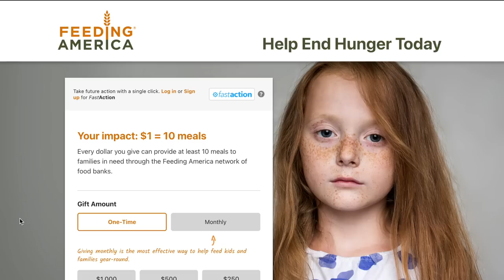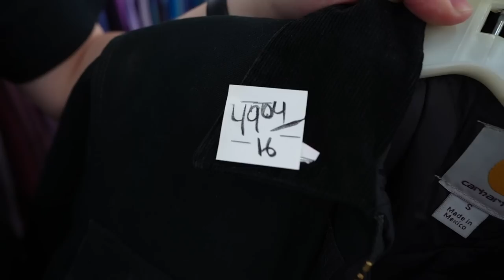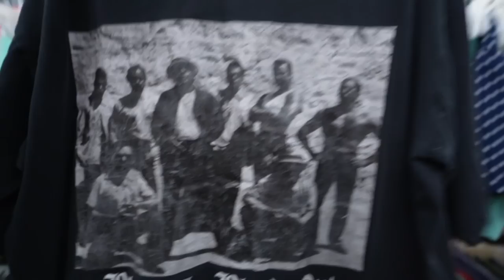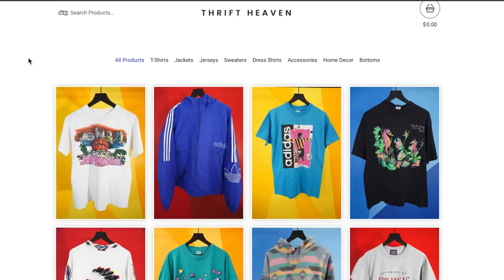Turning $0.01 Into $35,000 In The Thrift Store! Ep. 17 | Paying Off My House!